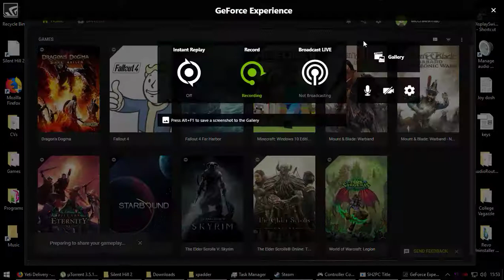Silent Hill 2 (PART 22) Foreskin test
seems to be in order.